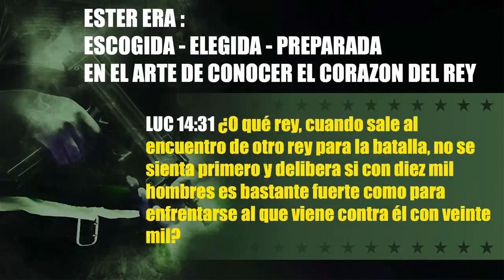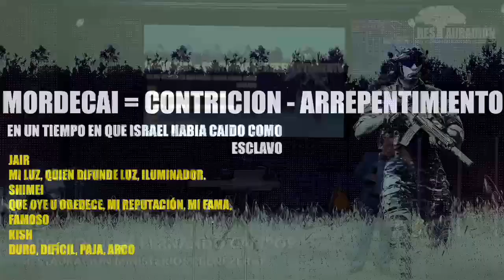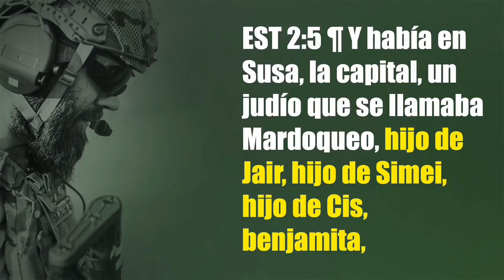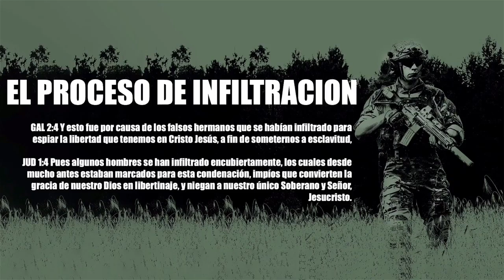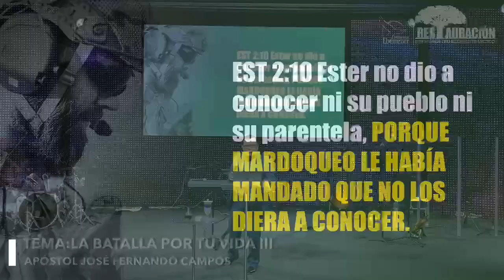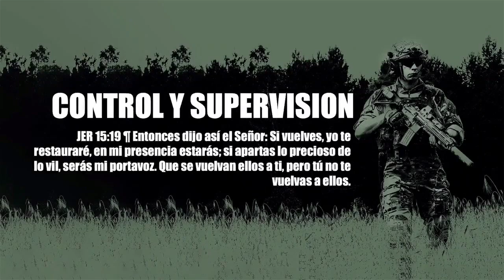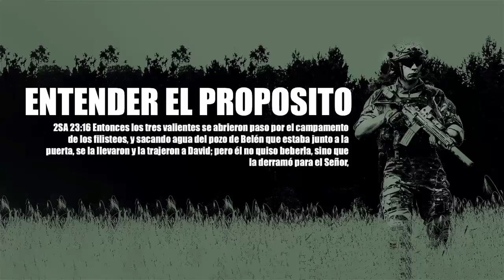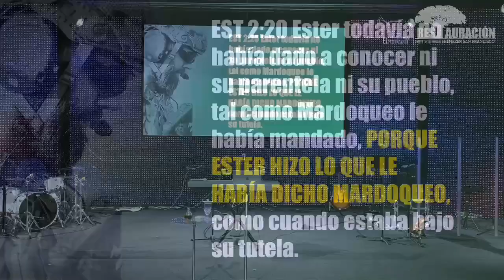LA BATALLA POR TU VIDA III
Apóstol José Fernando Campos
Domingo enero 30, 2022.